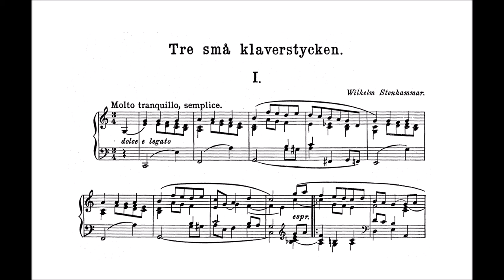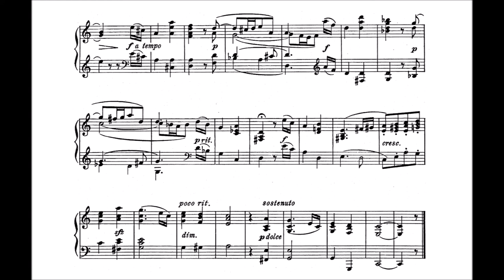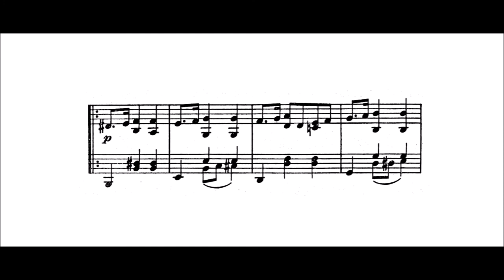Wilhelm Stenhammar - 3 Small Piano Pieces (1895)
3 Små Klaverstycken (3 Little Piano Pieces) is a short set of uncatalogued works by the Swedish composer Wilhelm Stenhammar.  Interestingly, the third and last piece does not have an official tempo like the other two pieces, but does have its own unique title “Polska” (presumably due to the Mazurka rhythm) and an in-score marking of “Ben marcato”.

Stenhammar was born in Sweden and moved to Berlin for further musical study.  He became hypnotized by the German styles embodied by Wagner and Bruckner, but his own style grew more Nordic as time passed.  He subsequently absorbed much influence from Nielsen, Berwald, and Sibelius.  From 1906 until 1922, he achieved the position of chief conductor at the Gothenburg Symphony.  Stenhammar passed away in 1927, having gained a fleeting reputation as one of the greatest Swedish pianists of his time, and one who made substantial contributions to Swedish chamber music.

Date: 1895
Order and Dedicatees:
                No. 1 - Molto tranquillo, semplice in C Major: 0:08
                No. 2 - Allegro in C Major: 2:55
                No. 3 - Polska (en miniature) in E Minor (for Donald Bratt and Olga Bratt, née Westerberg): 4:16

Performer: Niklas Sivelöv on piano